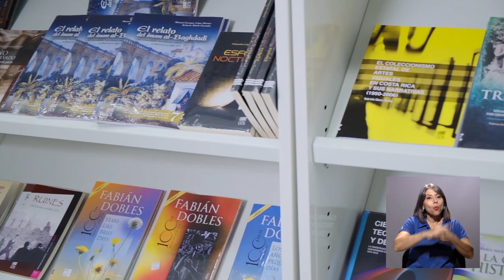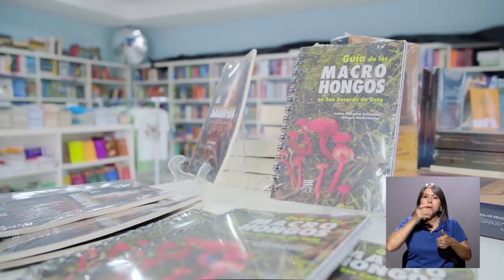Certamen de la Editorial UCR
La Editorial de la Universidad de Costa Rica tiene abierta la convocatoria para inscribirse en sus certámenes de  literatura infantil y juvenil.
La convocatoria cierra el 15 de noviembre y está dirigida a todas aquellas personas que andan en busca de opciones para publicar sus escritos por primera vez.